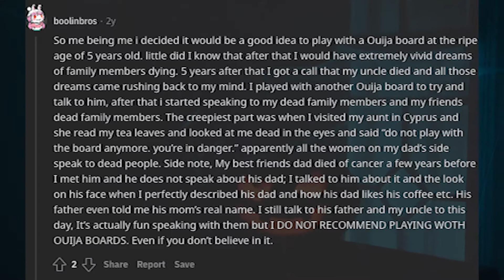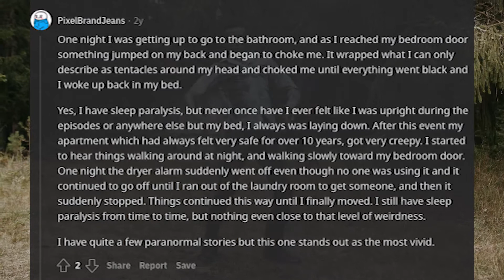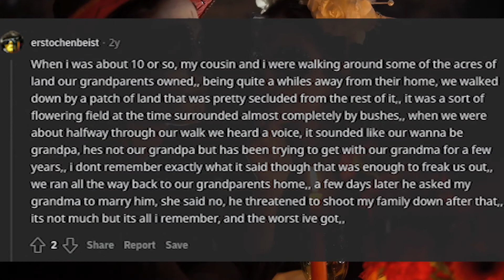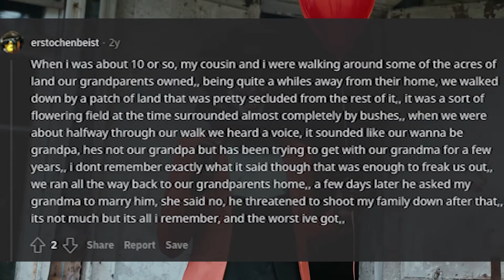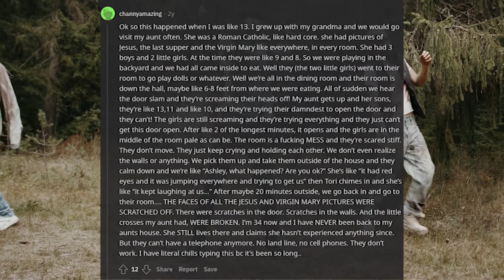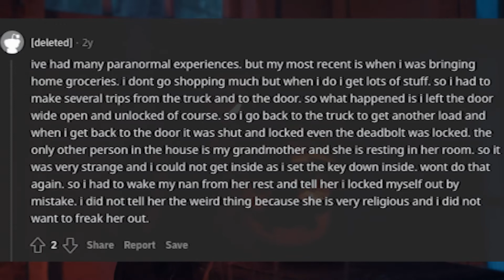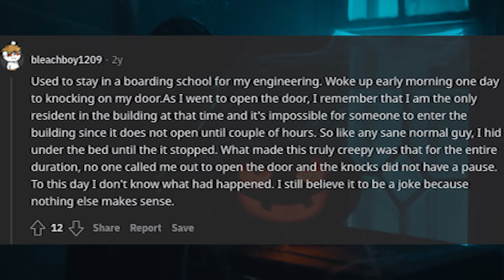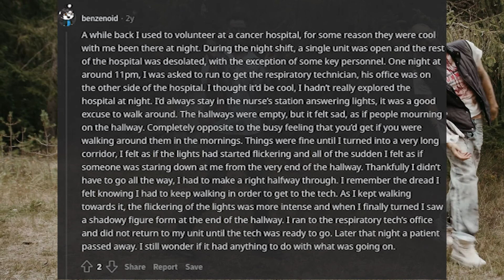What’s The Creepiest Or Most Paranormal Experience That Has Happened To You? - Part 16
[Serious] In the spirit of October what’s the creepiest or most paranormal experience that has happened to you?